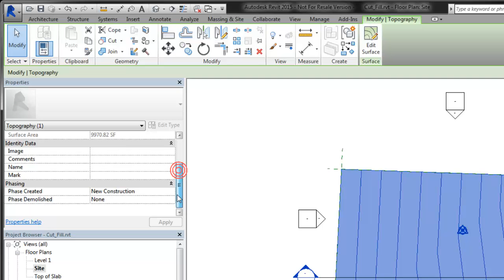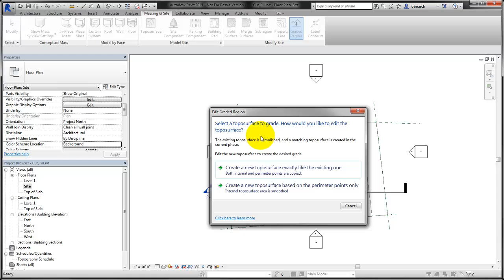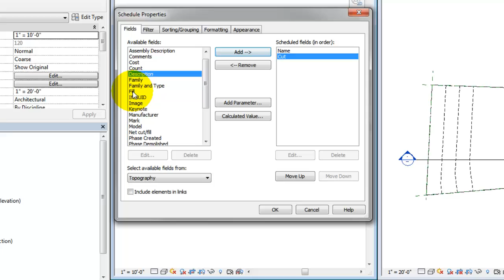Calculate Cut and Fill Volumes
Demonstrates how to create a cut and fill schedule in Revit and balance cut and fill volumes in the model.